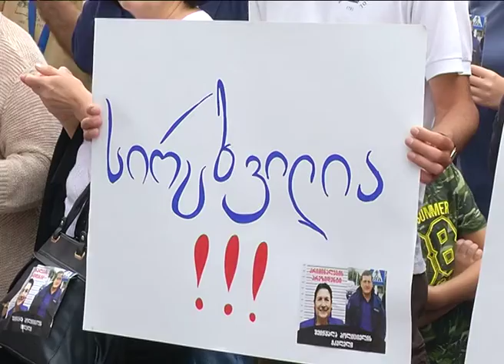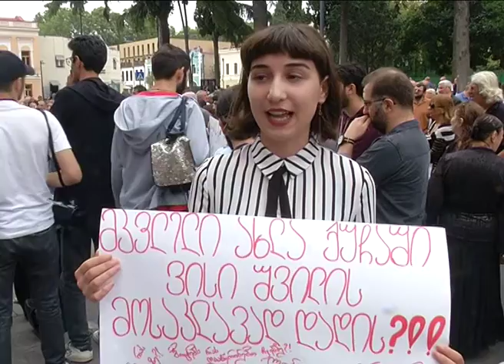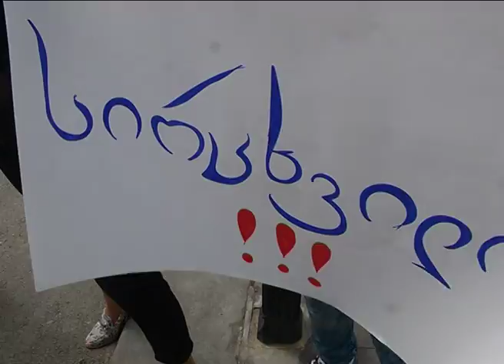8 სექტემბერი, 2019